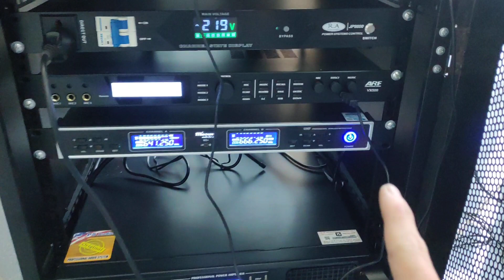Đẳng cấp loa Varich V120, chất âm hay, giá mềm, đánh cả hội trường | 0333 527 331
- Lắp đặt bộ dàn karaoke đánh hội trường ở Hải Dương
- Cấu hình bao gồm:
+ Loa Varich V120
+ Đẩy PS LA9004
+ Vang số ARF VX500
+ Mic Misound M5+
+ Quản lý nguồn ARF JP9000
- Chất âm quá hay, hội trường rất rộng nhưng đôi loa Varich V120 vẫn đánh tốt, bass cực kỳ chắc gọn. Hát karaoke nhẹ tênh, vang nhại dẻo như kẹo kéo, chống hú đẳng cấp.
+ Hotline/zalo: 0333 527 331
+ Youtube: Audio Đặng Hiếu
+ Địa chỉ: 219 Hoàng Tăng Bí, Đức Thắng, Bắc Từ Liêm, Hà Nội